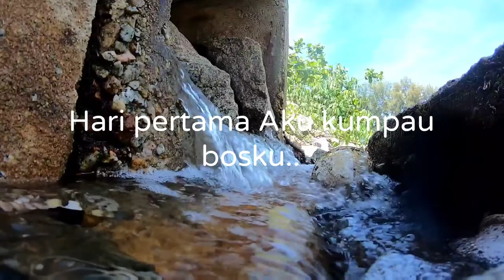Fly Pattern(nymph) killer ladyfish